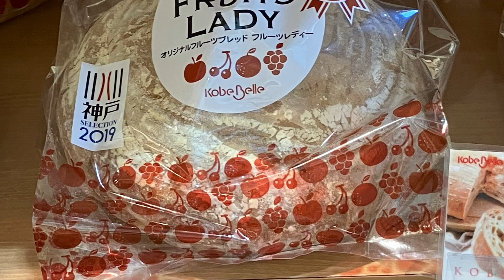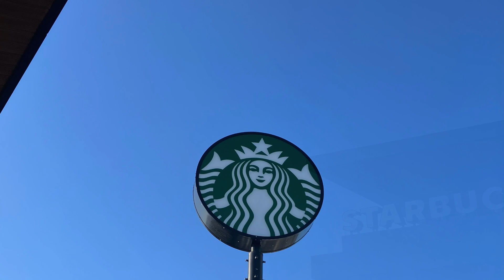ディフェンダーで愛媛行く前に淡路島 最近こっちばっかりー お庭片付け終わった ごみもなくなり鉄類ははるまやさんありがとうございます